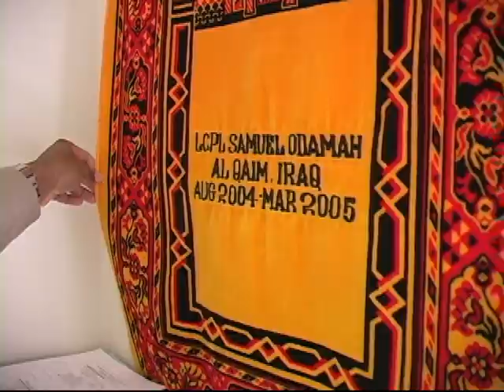Samuel Odamah: A Story from Appian Way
The story of Samuel Odamah, an Iraq-war veteran now it the Arts in Education program at the Harvard Graduate School of Education.